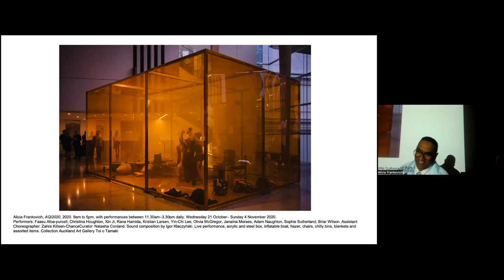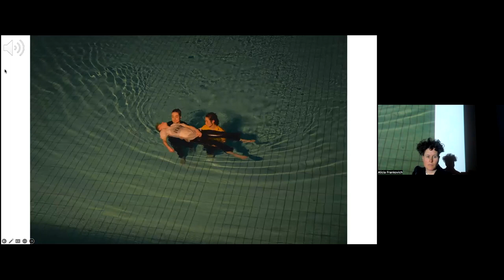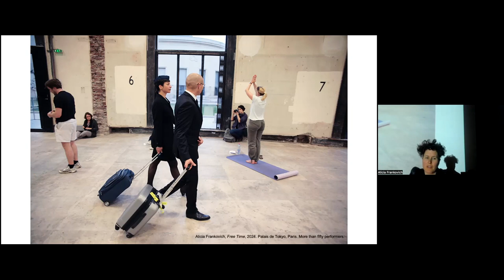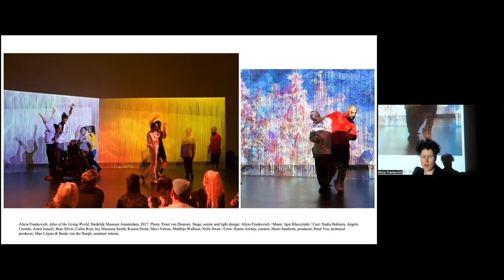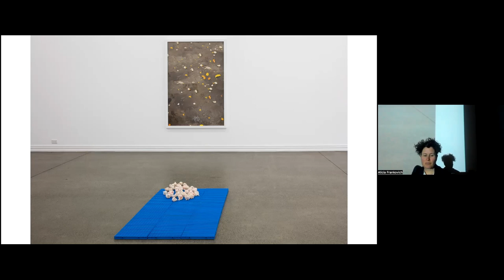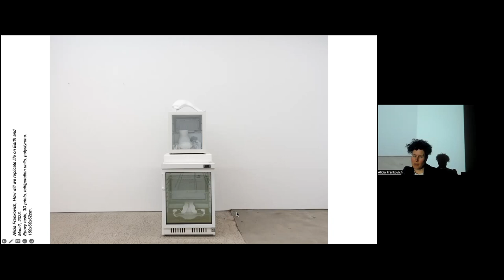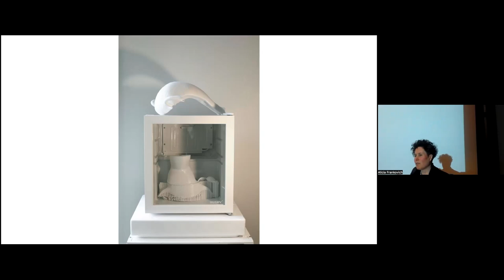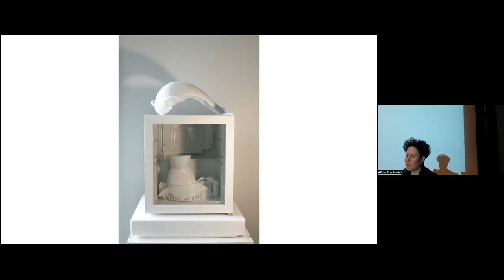Alicia Frankovich | VCA Art Forum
Born in Aotearoa/New Zealand and currently based in Naarm/Melbourne, Alicia Frankovich is a multi-disciplinary artist working across sculpture, performance, video, photography and the format of the exhibition itself. Her work engages living human and non-human entities to reveal the limits of how we understand notions of nature. Frankovich has a BVA in sculpture from AUT, Auckland (2002) and a PhD from Monash University (2022). Frankovich’s work has been shown in major exhibitions of contemporary art all over the world including Atlas of Anti-Taxonomies, Christchurch Art Gallery Te Puna o Waiwhetū (2022), Exoplanets, Monash University Museum of Art MUMA, Outside Before Beyond at Kunstverein für die Reinlande und Westfalen Düsseldorf. Frankovich has undertaken residencies at the ISCP New York, (2016), Künstlerhaus Bethanien Berlin, (2010-11), Gertrude Contemporary, Melbourne (2005-6). Her recent work Rich in World, Poor in World, was a highlight of the 2023 Melbourne Now Performance Program at the NGV which built on her major performances including The Eye, Open House Melbourne(2022), AQI2020, Auckland Art Gallery Toi o Tāmaki, The Work, Kaldor Art Projects at Art Gallery of NSW (2019), Atlas of the Living World, Stedelijk Museum Amsterdam (2017), Sisyphus Now, Le Mouvement – Performing the City, Swiss Sculpture Exhibition Biel/Bienne (2014), ­Free Time, Palais de Tokyo Paris (2012) among others. She is represented by 1301SW Melbourne and Starkwhite Auckland.